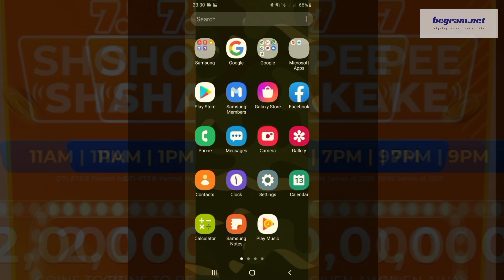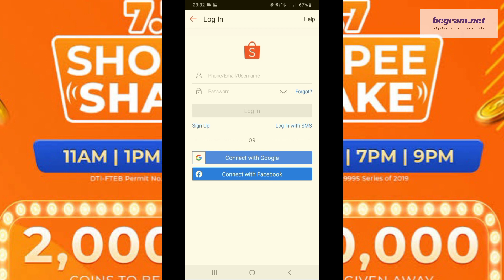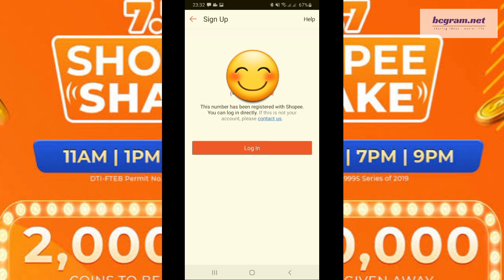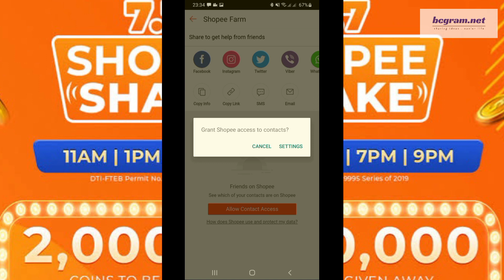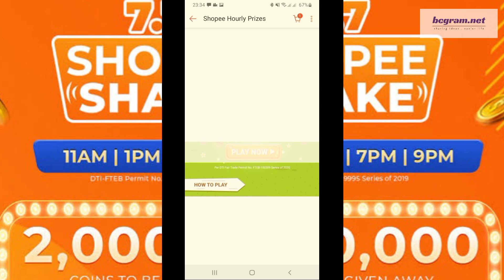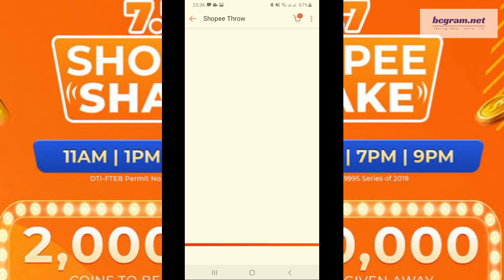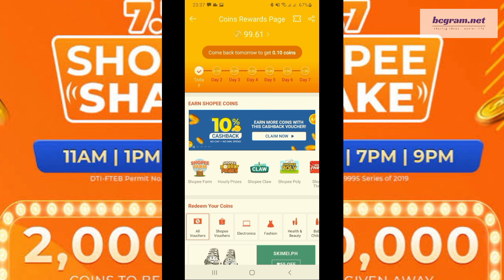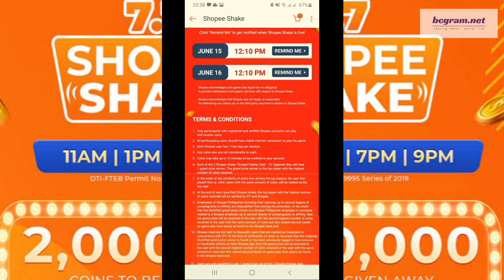Paano Manalo Shopee Shake Tutok To Win Games at Wowowin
Paano Manalo sa Shopee Shake Tutok To Win Games

tutok to win shopee willie revillame games.
shopee shopee games.
shopee games hack shopee prank audio.
shopee haul.
shopee shake.
tutok to win live tutok to win sa wowowin.
shopee games wowowin.
shopee games shake.
shopee games cheat.
shopee prank shopee prank call willie shopee shake wowowin.
tutok to win wowowin shopee tutorial.
shopee cheat and shopee hacks.
how to play shopee games.
shopee tutok to win.
willie revillame.
tutok to win.
wowowin with willie and lazada